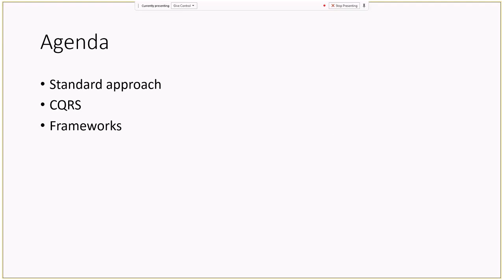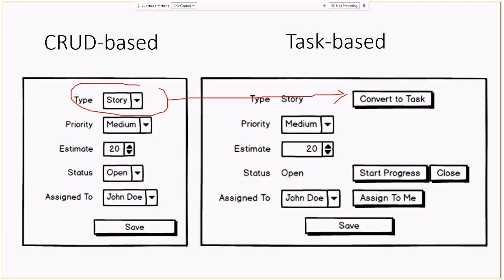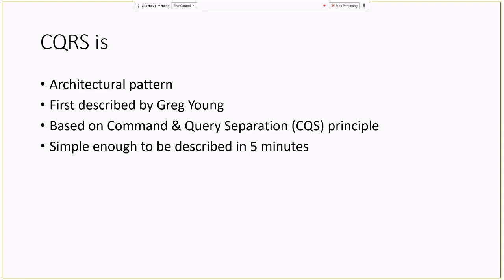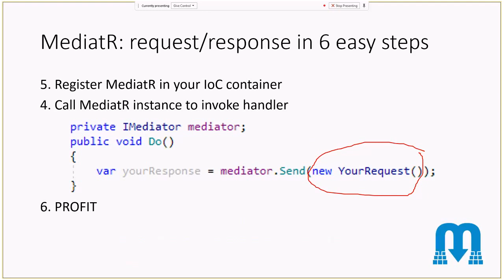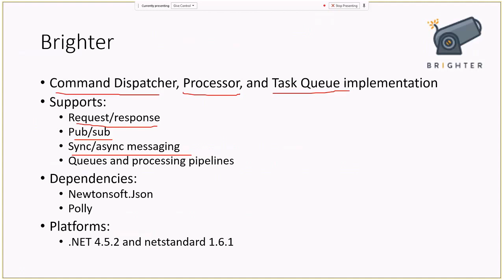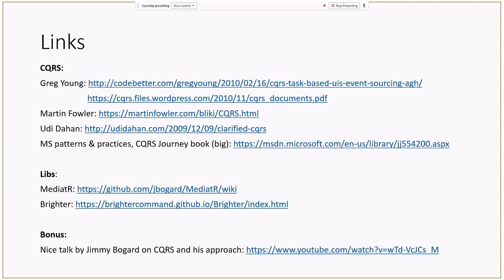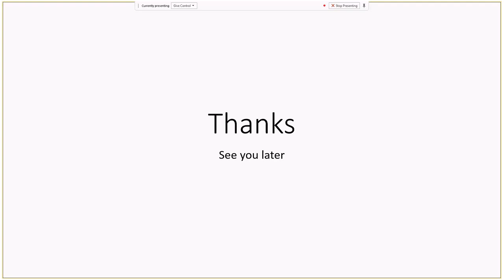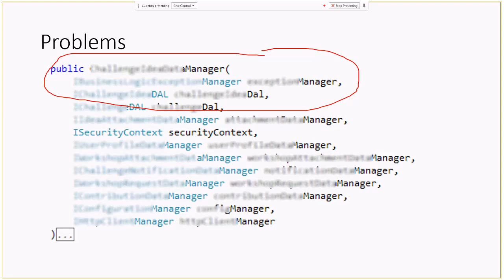CQRS.frameworks by Maksym Vasyshchev (Rus)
Fighting complexity in business logic could be hard. The traditional way of structuring applications in tiers does not help to manage complexity inside the tiers.
One of the possible solutions is based on CQRS pattern, but be aware that this is not silver bullet and does not suit all the problems you are trying to solve.